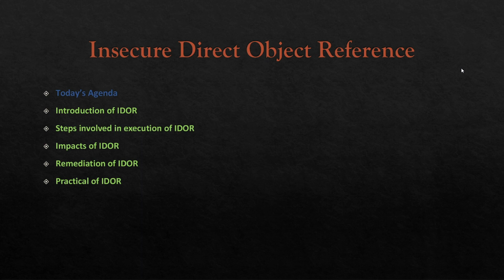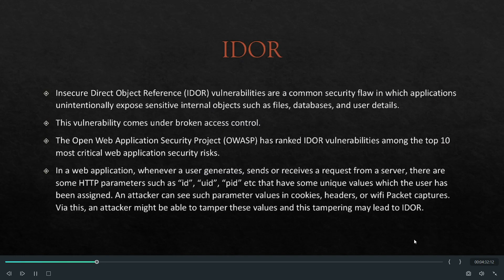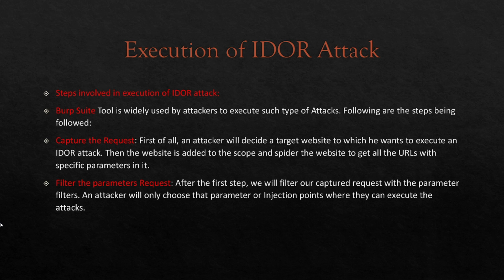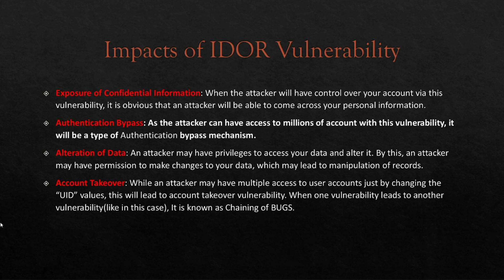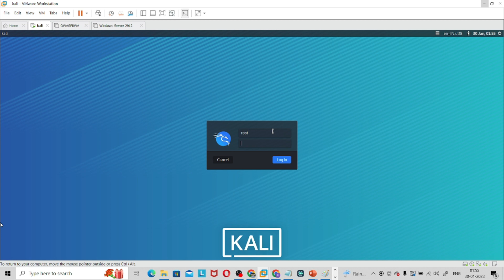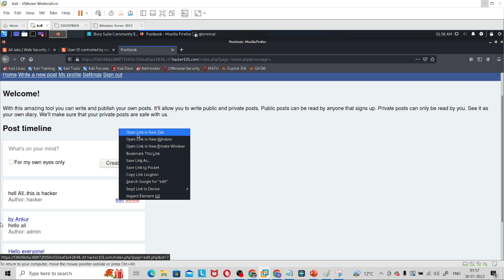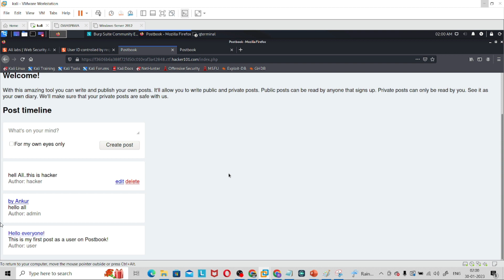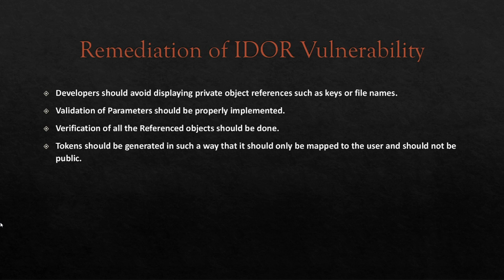Insure Direct Object Reference(IDOR) || Broken Access Control || Web Application Security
Hi Guys,
In this video I have explained Insure Direct Object Reference (IDOR) .
Also, I am posting important questions in Instagram and LinkedIn